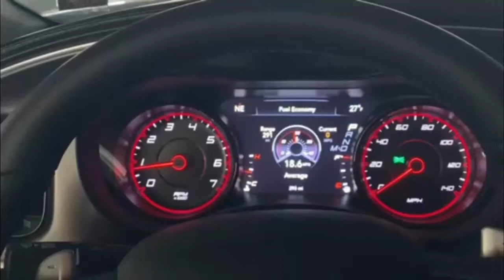Rockstar Xdurance: Cotton Candy - Review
Next up is ROCKSTAR XDURANCE COTTON CANDY. Give it a try!